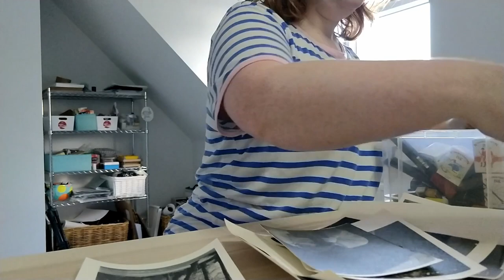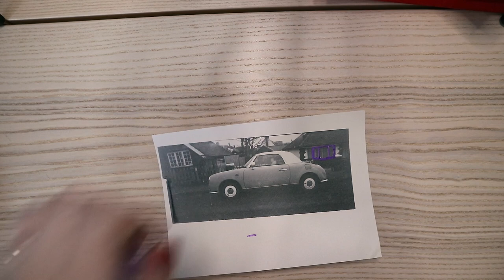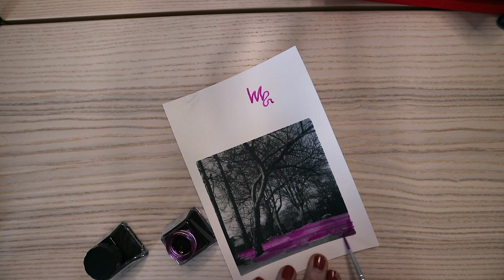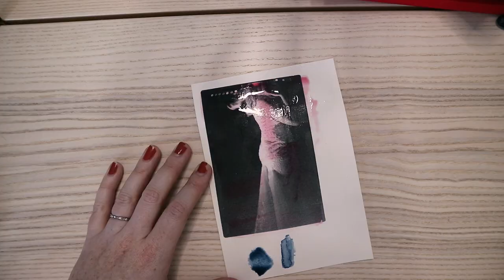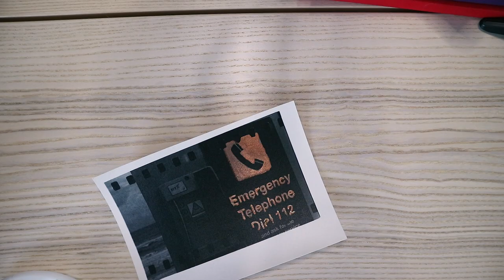Painting on Photos in the Darkroom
Welcome back to my darkroom! I haven't necessarily been using it as a darkroom recently, or even taking photographs, but that doesn't make me any less of a photographer. I'll be giving you an update on my latest photography projects, and showing you my experiments of mixed media on some old prints.

Follow @Analogue.Holly on Instagram.
Send us your funny film photos to be featured in future videos! Use the hashtag FunnyFilmPhotography on Instagram.

Video editing by Eve Lacey.